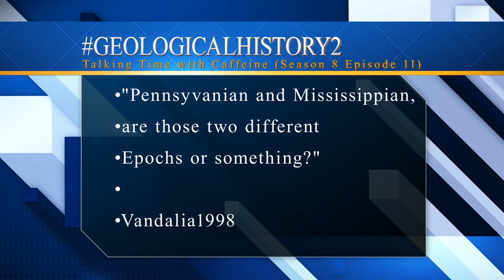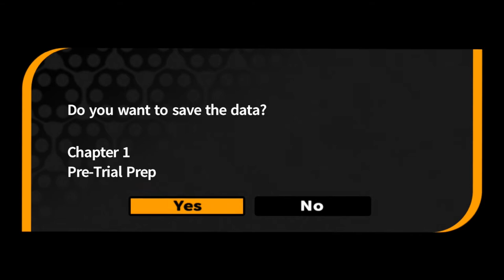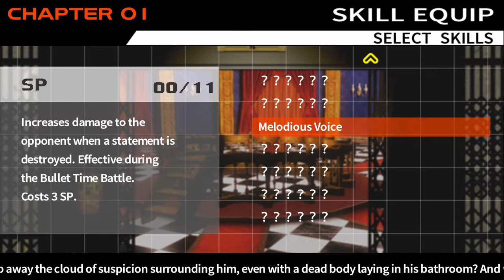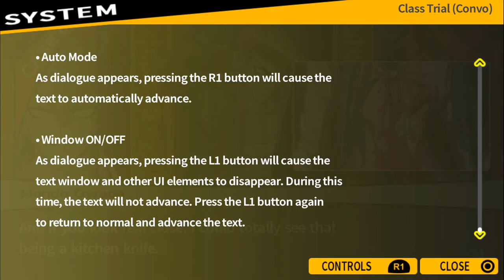Trial Time (Let's Play Trigger Happy Havoc 09)